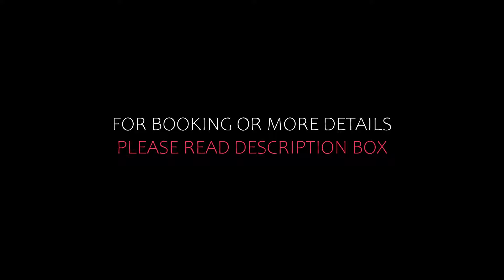Top 10 Recommended Hotels In Mecklenburg - Pomerania | Best 5 Star Hotels In Mecklenburg - Pomerania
Top 10 Recommended Hotels In Mecklenburg - Pomerania | Top 10 Best 5 Star Hotels In Mecklenburg - Pomerania

Queries Solved:
1) Top 10 Recommended Hotels In Mecklenburg - Pomerania
2) Top 10 Hotels In Mecklenburg - Pomerania
3) Top Ten Hotels In Mecklenburg - Pomerania
4) Top 10 Romantic Hotels In Mecklenburg - Pomerania
5) 10 Best Hotels For Couples In Mecklenburg - Pomerania
6) Hotels In Mecklenburg - Pomerania
7) Best Hotels In Mecklenburg - Pomerania
8) Top 10 5 Star Hotels In Mecklenburg - Pomerania
9) Best 5 Star Hotels In Mecklenburg - Pomerania
10) 5 Star Hotels In Mecklenburg - Pomerania
11) Top 10 Luxury Hotels In Mecklenburg - Pomerania
12) Luxury Hotel In Mecklenburg - Pomerania
13) Luxury Hotels In Mecklenburg - Pomerania
14) Luxury Stay In Mecklenburg - Pomerania

Track Title: Subway Dreams
Artist: Dan Henig